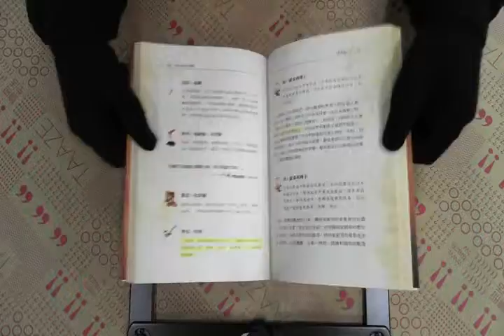TAAZE｜The Secret祕密 二手書書況 9789861750675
TAAZE｜讀冊生活網路書店「The Secret祕密」，找二手書請至